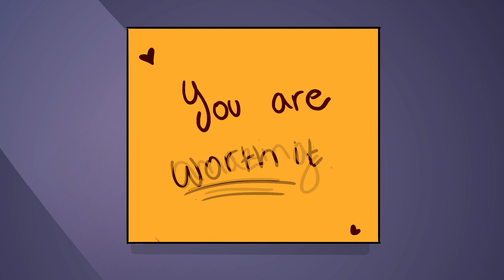Confetti-Ghost Meme ✨[Sir Fluff Contest]✨TW: Flashing Images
AHHH I FINALLY GOT THIS DONE
3 weeks spent on this, and I am so, so proud of it. I still can't believe it's finished, and just in time for the deadline too! Wow.
Some of it is a little rushed, but overall I think this turned out really well.
Below I've written out the story and thoughts I have about this video; I definitely recommend reading for better context!

✨Story✨
A young girl struggles with insecurities and self-doubt, triggered by her constant comparisons and negativity normally found in social media. At first, she doesn't know what to do; however, after being followed by this negativity, she decided to fight back. She turns her back on the lies in her head, and embraces who she is. She faces them head on with the truth, eventually leading to her feeling better about herself, and setting a reminder for whenever she feels like she needs it.

✨Context & Thoughts✨
Social media is not good or bad...heck, I'm on Youtube! But so many people, including myself, can easily fall into the trap of self-doubt and comparison. The truth is, no one is perfect. Everyone is unique in their own way. What others say should never matter, nor should we listen. Easier said than done of course, but it is the truth. I wanted to make something to represent how, even when we feel like we are at our worst, we can fight back. We can fight back against those who say we aren't worth it, or loved, or good. We can choose to turn off media, step away and look at ourselves in the mirror, knowing that we are perfect the way we are. No matter what you look like or who you are, you are YOU. No one should tell you otherwise.

I hope you enjoy, and I hope that this can serve as a reminder that you can do this. I believe in you :)